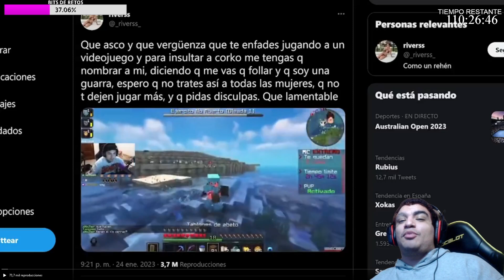LA HIPOCRESÍA DE AGUSTIN51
Video sacado de twitch, puedes ver todo el contenido antes de que se suba a youtube